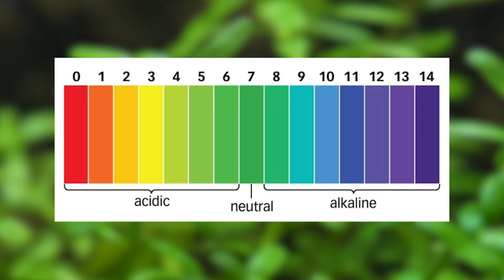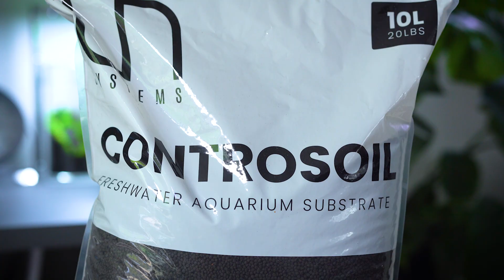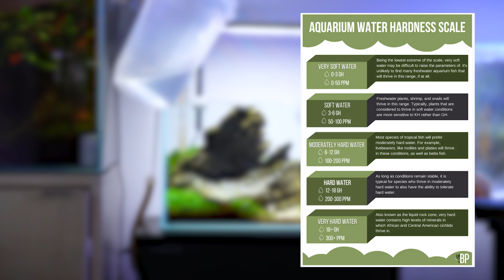Planted Aquarium Water Parameters for Beginners (pH, GH, KH) | EP8 Planted Tank Overview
Water chemistry in the planted aquarium can be a complicated topic. In this video, we keep it SIMPLE and give you the basic knowledge you need to run a successful planted aquarium. Learn about important water parameters, how they affect your tank, adjusting these water parameters, and more! 💧

Skip to the good part:
00:00 - Intro
01:13 - Why Are Water Parameters Important?
02:19 - The pH Scale
03:55 - TDS (Total Dissolved Solids)
05:38 - GH (General Hardness)
07:38 - KH (Carbonate Hardness)
09:39 - Adjusting Water Parameters
11:58 - Important Tips

About Team Buce Plant
Buce Plant is the premier supplier of everything aquascaping. We are committed to providing the aquarium enthusiast community with the essentials to create and maintain a beautiful planted tank. We offer the largest selection of aquatic plants, the best aquarium equipment, and everything in between. No matter where you are in your aquascaping journey, our team is here to help you succeed along the way. Come join us as we explore all the possibilities of creating an amazing underwater world.